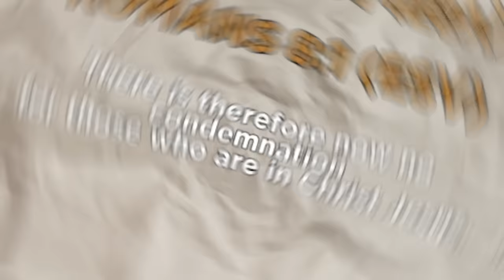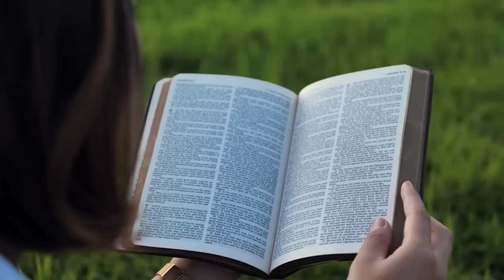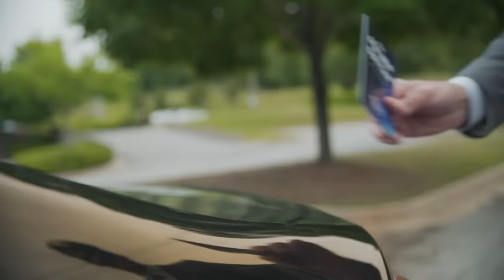Too Many Christians Are ROBBED of Peace Because of This…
This COMMON misconception will KILL your peace as a Christian. In this video, Todd Friel shares an important message for believers on the need to stay vigilant in your walk, but never allow it to interfere with your assurance of salvation.